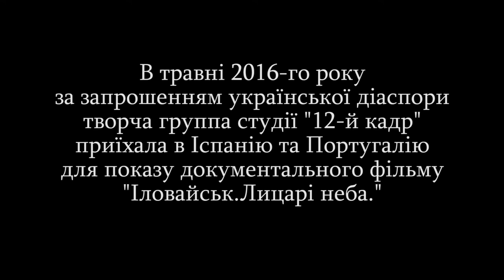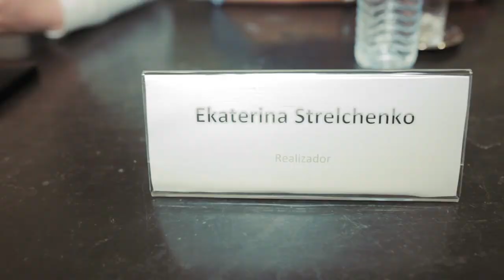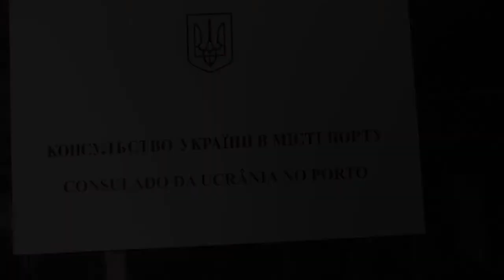Фільм "Іловайськ. Лицарі неба". Показ в Іспанії та Португалії. Порто.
Виробництво - студія "12-й кадр"